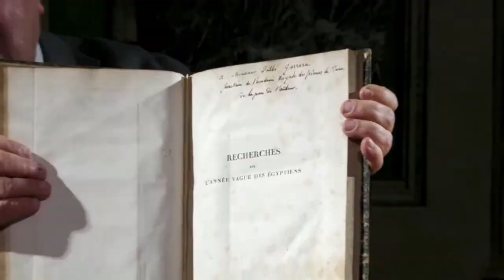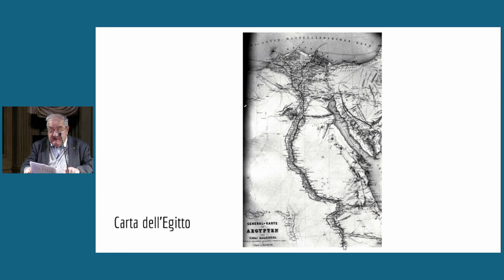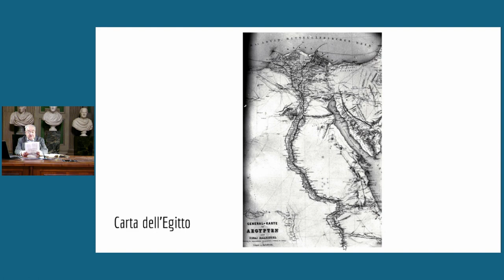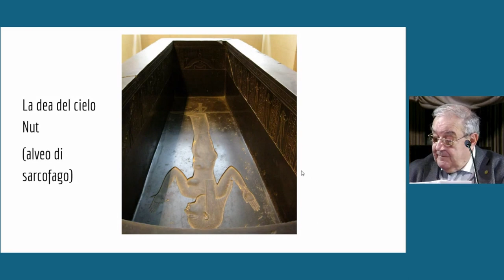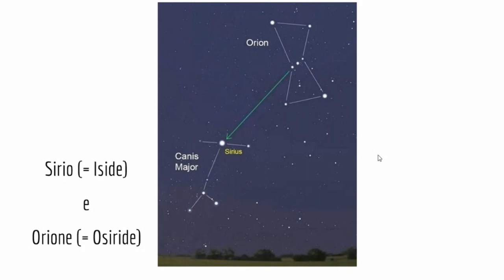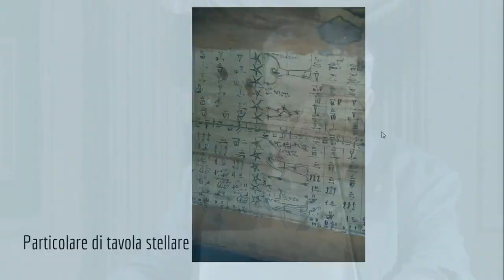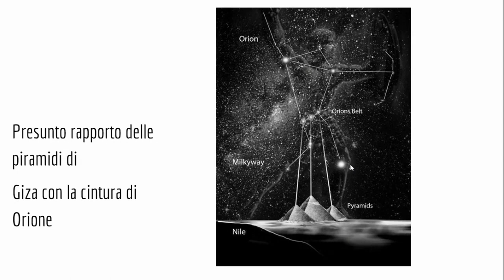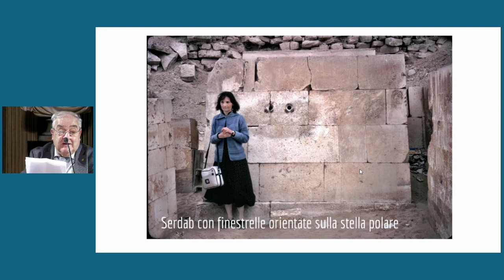Alessandro Roccati, Il calendario al tempo degli Egizi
L'Accademia delle Scienze ha avviato una nuova serie di iniziative online per fronteggiare da un punto di vista culturale e scientifico l’emergenza sanitaria e il distanziamento sociale che essa impone. Il Socio Alessandro Roccati  ha videoregistrato un intervento dal titolo Il calendario al tempo degli Egizi.